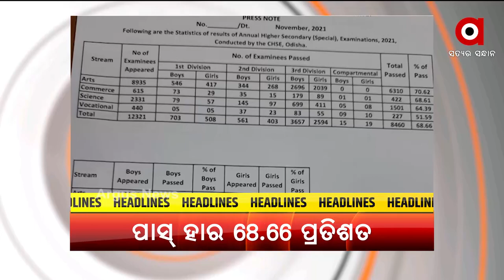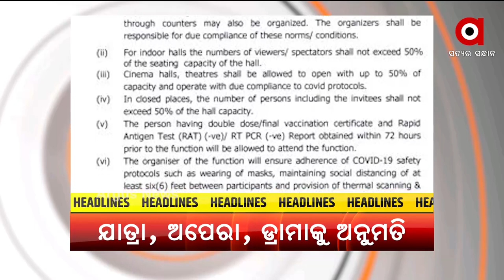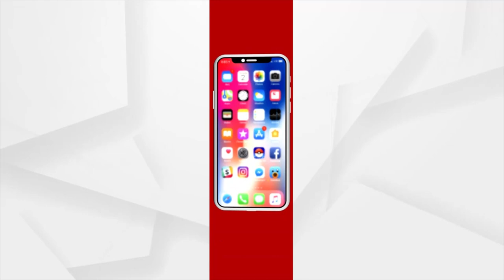HEADLINES@ 12 PM | 20 NOV 2021 | Argus News